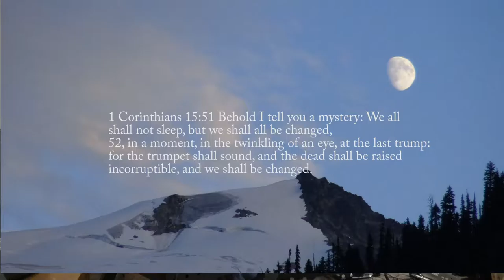Thru the Sky @ 1989 Daniel Thomas Boyes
1 Corinthians 15:53 For this corruptible must put on incoruption, and
this mortal must put on immortality.